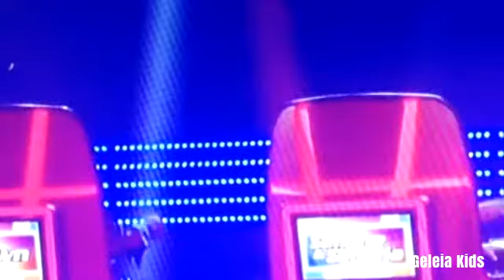João Pedro Chaseliov - This Is Me - The Voice Kids 2019 The Voice Kids Brasil 2019